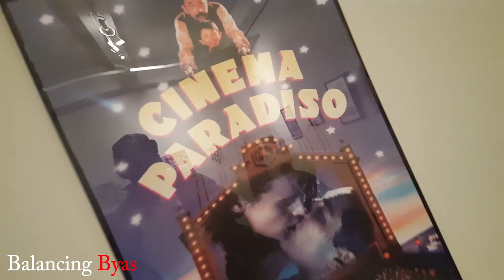Vlog #32 Audition- Nicki Minaj's Show/Party- Journey to Fame s2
Here's me auditioning for Nicki Minaj's new TV show. Meanwhile I gotta take a shit! Then we party for my boy Brent's bday. Follow me @PatrickByas

Youtube.com/PatrickByas

Music by @EliteMotivated "To the Money" "Forever My Lady" & "Truth Be Told". Videos directed by Patrick Byas.